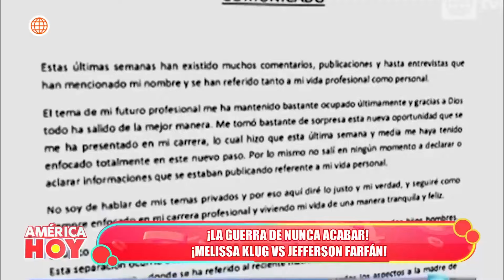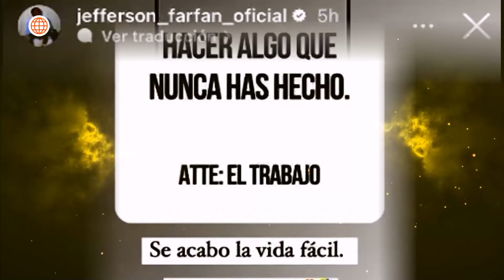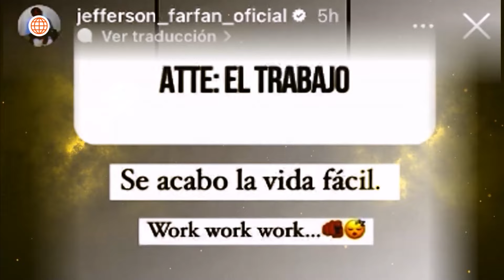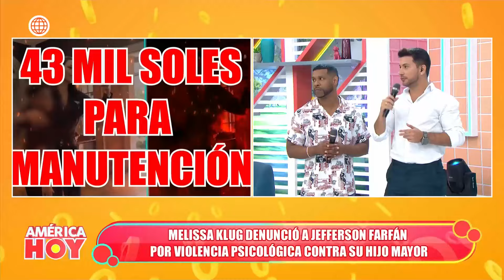América Hoy: Melissa Klug Vs. Jefferson Farfán (HOY)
¡LO DE NUNCA ACABAR!
Presentamos toda la cronología y las consecuencias del conflicto entre Melissa Klug y Jefferson Farfán.